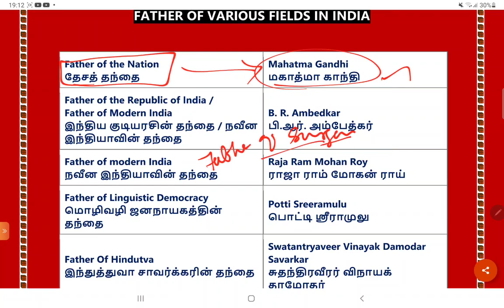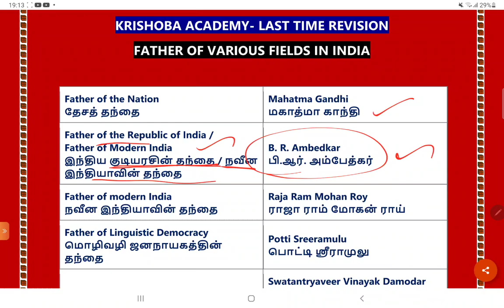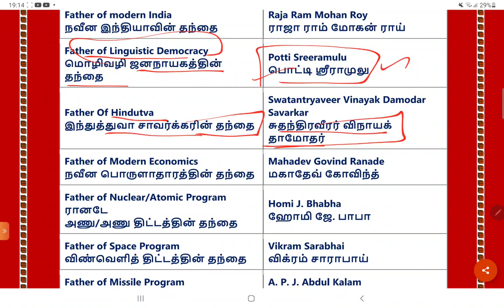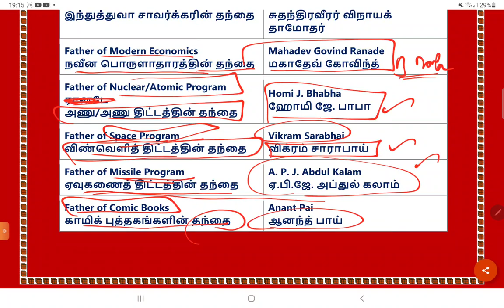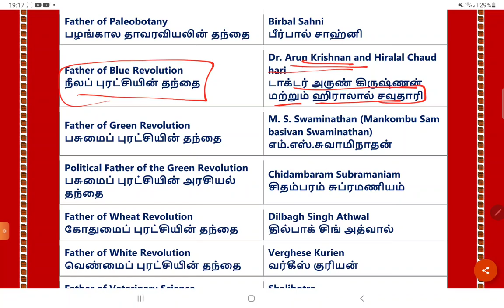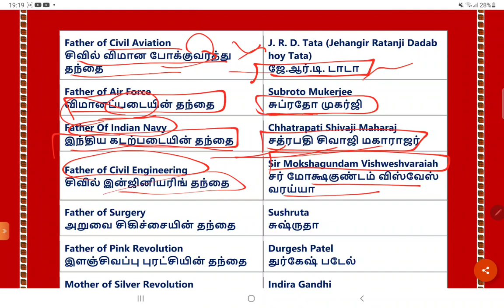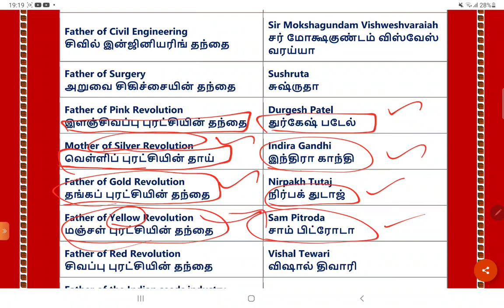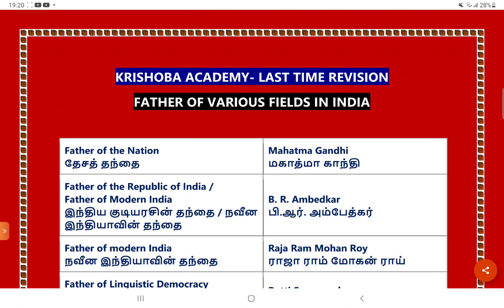🏆TNPSC GK COLLECTION-8 🎯LAST TIME REVISION - FATHER OF QUESTION??💯 CONFIRM 1 MARK😎